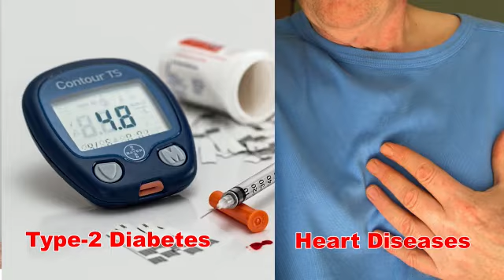Weekly Care | Belly Fat: What Is It? | EP 13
Belly Fat: What Is It?
According to the National Health Morbidity Survey (2019), one in two adults in Malaysia has Abdominal Obesity (AO); that makes up to half the population of Malaysia!

Here's what belly fat is and how it affects your body.